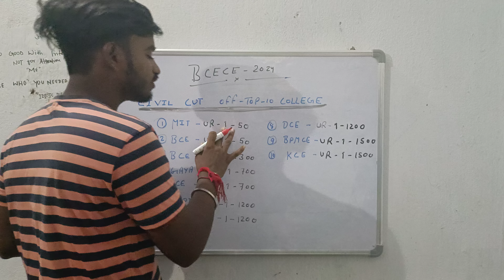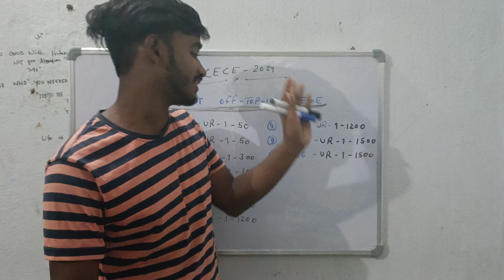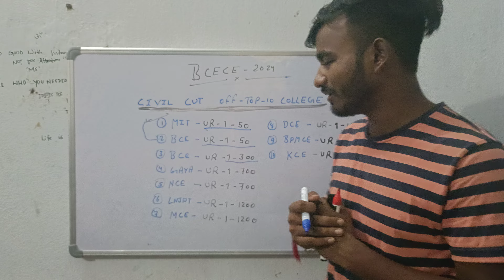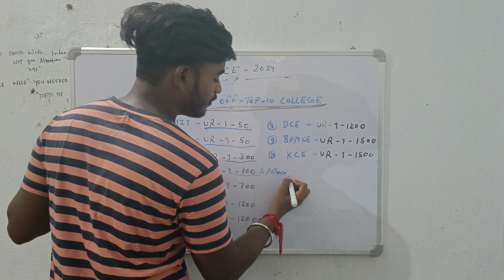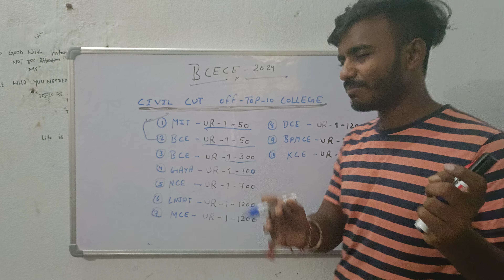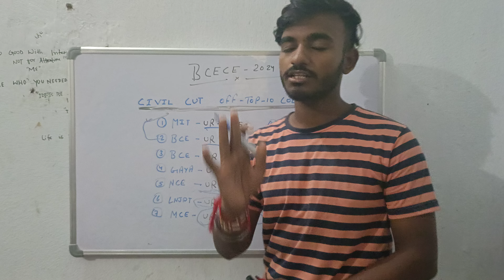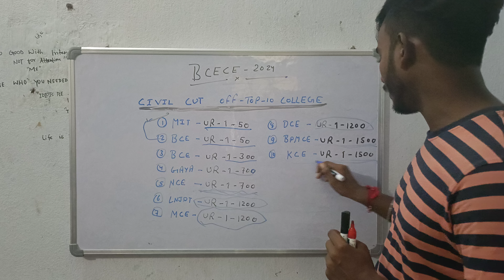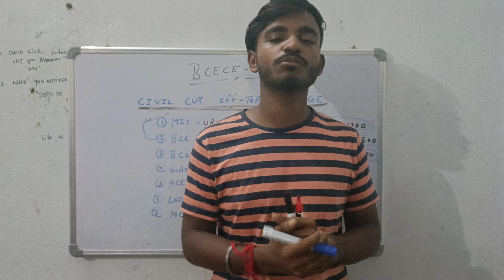BCECE -2024 || TOP -10 COLLEGE CIVIL ENGINEERING CUT OFF 2024 || इतना रैंक पे जरूर मिलेगा